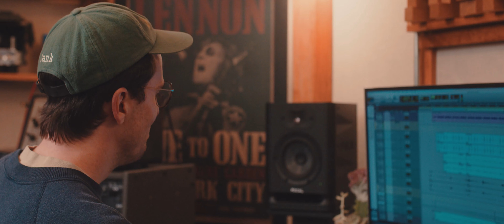Mason Stoops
The renowned session guitarist and songwriter, Mason Stoops shares his thoughts on our new studio monitors. (5/5)